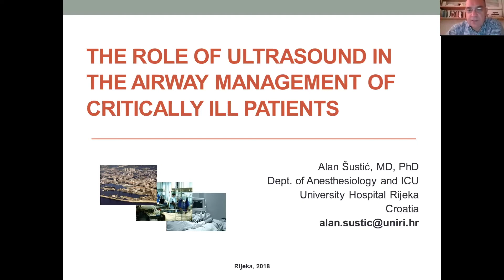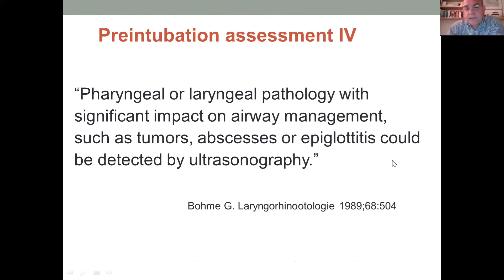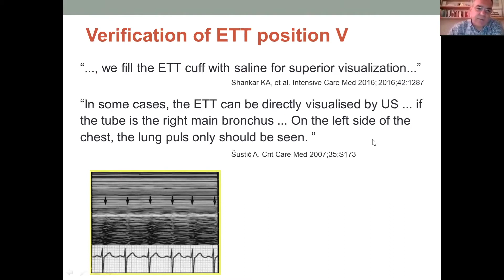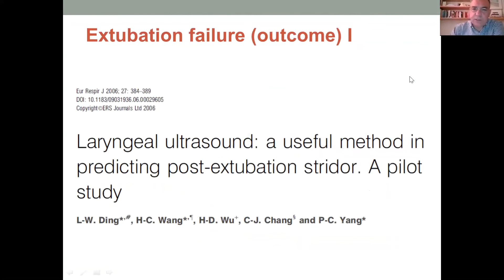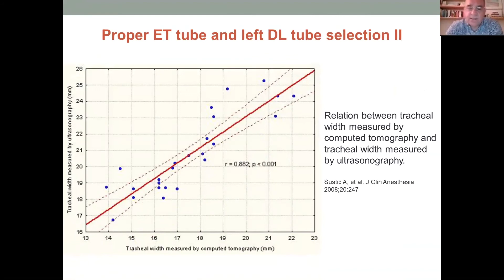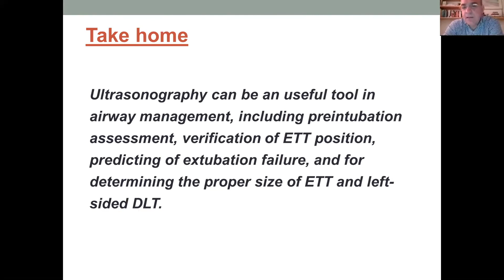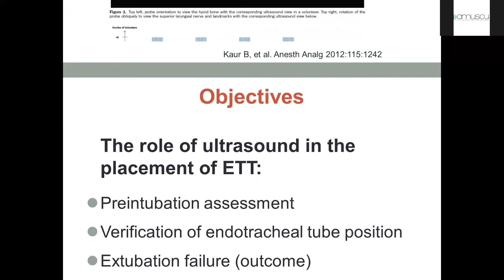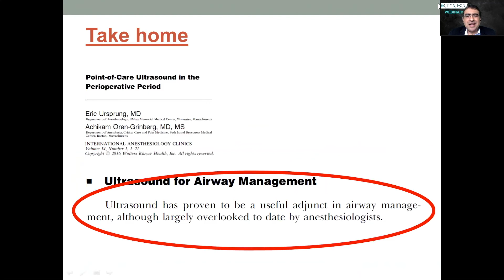PAPEL DEL ULTRASONIDO EN EL MANEJO DE LA VIA AEREA DEL PACIENTE CRÍTICO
Dr. Alan Sustic. Croacia.